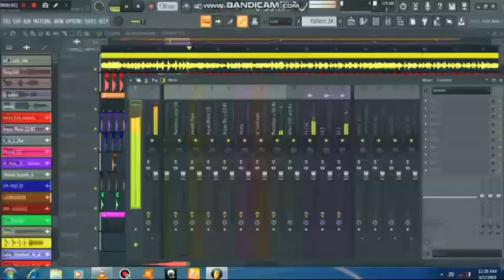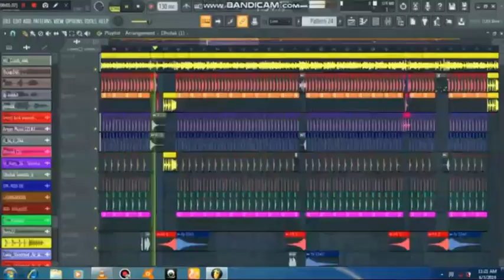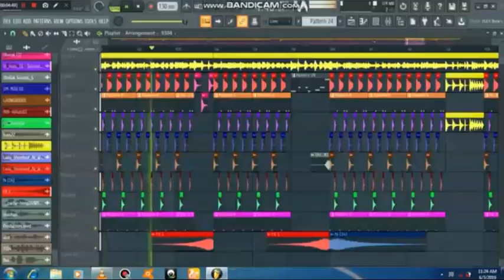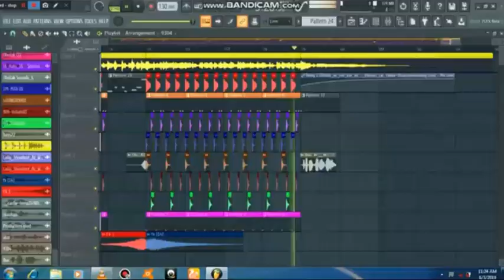Hindi Bewafai DJ remix Dil per Chalai chhuriya Kanchan sound